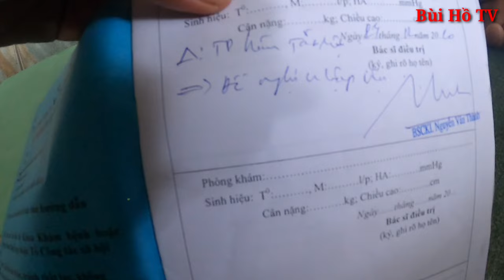Xót xa chị gái bệnh không dám nhập viện nhận tiền không nói nổi lời cảm ơn | Bùi Hồ TV